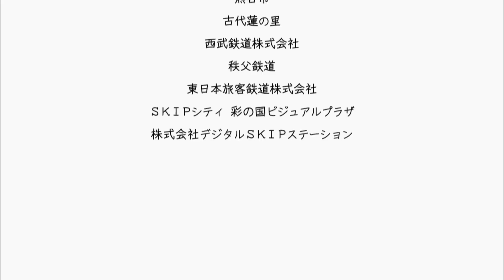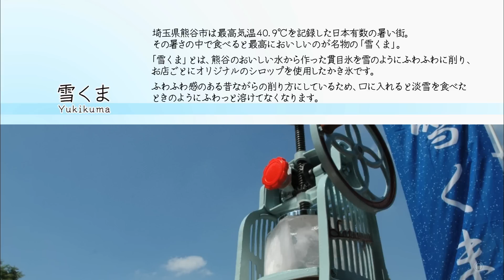埼玉県アニメ『The Four Seasons 埼玉高校放送部 ～夏の埼玉観光案内～』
季節感あふれる４つのストーリーの中に埼玉県の観光資源をちりばめました。このアニメをご覧になった皆様が埼玉県にご興味を持ち、おいでいただく契機となれば幸いです。

●夏編『埼玉高校放送部　～夏の埼玉観光案内～』ストーリー
埼玉高校放送部では夏の埼玉観光の紹介をしようとするのだが...。観光地に出かけた部長、花苗、さとみの３人が繰り広げるギャグコメディーです。

● アニメの見どころ
1. それぞれのストーリーをお楽しみください♪
各編、全く違ったストーリーにしています。御覧いただいた方の好みに合ったお気に 入りの 1 話を見つけてください。

2.  季節の花がテーマです。
各編のテーマは季節の花です。埼玉の美しい四季を季節の花で感じてください。

3. リアルな背景に御注目!!
リアルな背景にこだわりました。アニメを御覧の上でその舞台地を訪れ、アニメと本 物をぜひ見比べてください。

4.  8人の声優が熱演しています。
223人の応募者の中から選ばれた声優8人(県内在住・在勤者)が熱演しています。 声優に命を吹き込まれたキャラクター達の活躍から目が離せません。

※日本語を含め5か国語6言語(日本語、英語、中国語(繁体字、簡体字)、韓国語、 仏語)での提供です。ただし、外国語は字幕での提供になります。

※埼玉県のアニメを集めたサイト「アニメど埼玉」でも公開中！